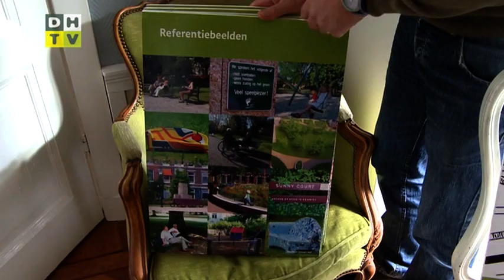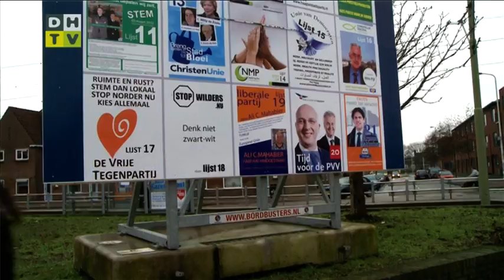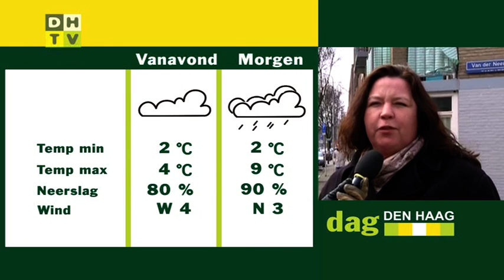Dag Den Haag dinsdag 23 februari 2010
-            Bijna een op de drie bewoners van de Schilderswijk is ontevreden over de wijk. Zo blijkt uit onderzoek van de Haagse SP. Buurtbewoners voelen zich onveilig. Daarnaast vindt meer dan de heft van de ge-enqueteerden de Schilderswijk onvoldoende gemengd.
-            Den Haag is een groene stad, en daar zijn we met zijn allen trots op. Dat er af en toe een boom wordt gekapt, daar maken de meesten van ons zich geen zorgen over. De bomenstichting denkt hier anders over, zij vreest dat de gemeente zich niet bekommert om het behoud van de juiste bomen.
-            Rapper Umit-C en zangeres Romagna lokken meer jongeren naar de stembus met het nummer  Den Haag stemt.
-            In de driehoek tussen Weimarstraat-Beeklaan en de Galileistraat komt een nieuwe stadstuin. Gisteren begon de sloop van het gebouw dat nu nog op de locatie staat.
-            Nordic Walking heeft nooit een flitsend imago gehad. Na een training in de bossen denken wij daar anders over. Om het vol te houden, heb je een goede conditie nodig.
-            De wijkzuster keert terug in Den Haag. ZIj wordt opnieuw onderdeel van het straatbeeld in Den Haag.